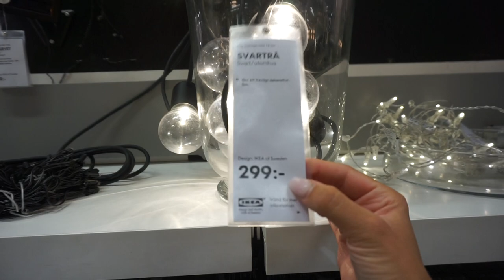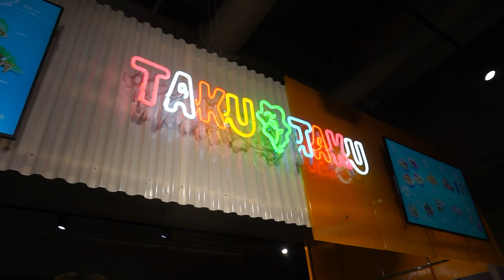Vlogg | HELDAG SHOPPING TILL BALKONGEN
Jag hoppas att ni gillade den här videon och i så fall får ni gärna lämna en tumme upp! Vi ses snart igen ♡

Massa kärlek ♥

♥ Övrigt:
Jag filmar med en Olympus OM-D E-M5 II eller en Sony A1500 och redigerar i programmet Final Cut Pro X.
Musik
Epedemic sound